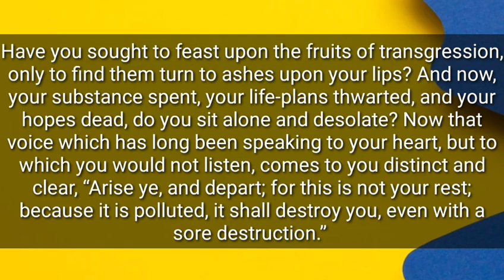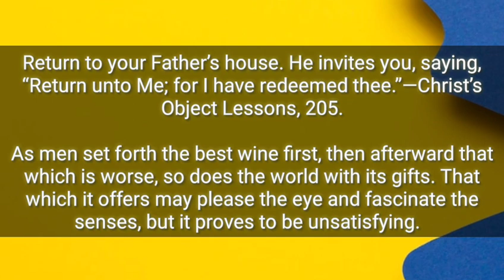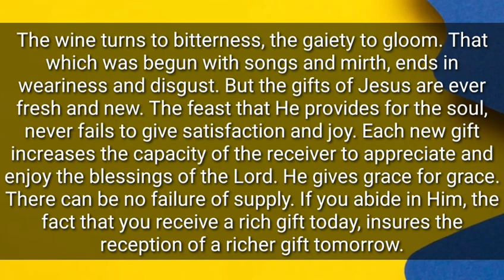PEMBERIAN DUNIA BERTAMBAH BURUK l RENUNGAN HARIAN l 29/08/2023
𝓞𝓵𝓮𝓱: 𝓔𝓵𝓵𝓮𝓷 𝓖. 𝓦𝓱𝓲𝓽𝓮

𝕿𝖍𝖊𝖒𝖆 𝕭𝖚𝖑𝖆𝖓 𝕬𝖌𝖚𝖘𝖙𝖚𝖘

*𝙆𝙀𝙎𝙀𝙉𝘼𝙉𝙂𝘼𝙉 𝘿𝘼𝙉 𝙆𝙀𝙎𝙀𝙉𝘼𝙉𝙂𝘼𝙉-𝙆𝙀𝙎𝙀𝙉𝘼𝙉𝙂𝘼𝙉*

*Allah menilai manusia bukan dari kekayaan mereka, pendidikan mereka, atau posisi mereka. Ia menilai mereka dari kemurnian motif dan keindahan sifat mereka. _—Hidup yang Terbaik hlm. 463_*

*PEMBERIAN DUNIA BERTAMBAH BURUK*

“Ingatlah akan Penciptamu pada masa mudamu, sebelum tiba hari-hari yang malang dan mendekat tahun-tahun yang kaukatakan: 'Tak ada kesenangan bagiku di dalamnya!’” (Pengkhotbah 12: 1).

Apakah engkau berusaha berpesta dengan buah-buah pelanggaran, hanya untuk mendapati buah-buah itu menjadi ampas di bibirmu? Dan sekarang, setelah hartamu habis, rencana-rencana hidupmu digagalkan, dan harapan-harapanmu mati, apakah engkau duduk sendirian dan terasing?

Sekarang suara yang telah lama berbicara dalam hatimu, tetapi yang tidak kamu dengarkan, datang kepadamu dengan jelas dan jelas, “Bangkitlah dan pergilah sebab ini bukan tempat perhentian bagimu!

Oleh karena kenajisan maka kamu akan dibinasakan dengan kebinasaan yang tidak terpulihkan.” Kembalilah ke rumah Bapamu. Ia mengundang kamu dan berkata: “Kembalilah kepada-Ku sebab Aku telah menebus engkau” —Seri Membina, jld. 5, hlm. 152.

Sebagaimana orang menghidangkan anggur yang terbaik terlebih dahulu, kemudian anggur yang kurang baik, demikian pula dunia dengan pemberiannya. Apa yang ditawarkannya mungkin menyenangkan mata dan memikat indera, tetapi terbukti tidak memuaskan.

Anggur berubah menjadi kepahitan, kegembiraan menjadi kemurungan. Apa yang dimulai dengan nyanyian dan kegembiraan, berakhir dengan kepenatan dan kebosanan.

Tetapi karunia-karunia Yesus selalu segar dan baru. Pesta yang Dia sediakan untuk jiwa, tidak pernah gagal untuk memberikan kepuasan dan sukacita.

Setiap karunia yang baru meningkatkan kapasitas penerimanya untuk menghargai dan menikmati berkat-berkat Tuhan. Dia memberikan kasih karunia demi kasih karunia. Tidak akan ada kegagalan dalam menyediakannya.

Jika Anda tinggal di dalam Dia, fakta bahwa Anda menerima karunia yang besar hari ini, menjamin penerimaan karunia yang lebih besar lagi esok hari —Alfa dan Omega, jld. 5, hlm. 147.